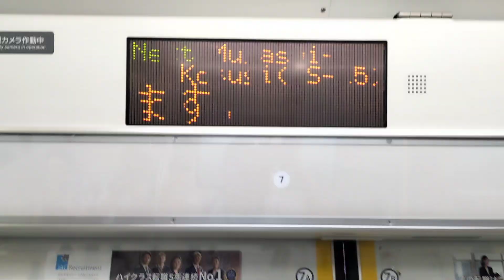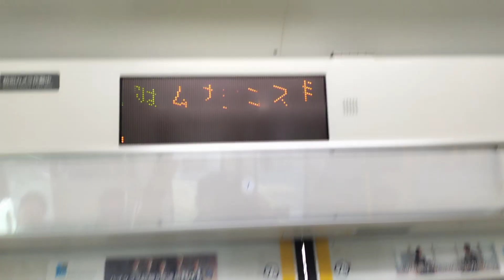E233系3000番台コツE-14編成横浜駅発車車内自動放送【横浜～武蔵小杉間】【特別快速停車駅案内】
4834Y
湘南新宿ライン高崎線直通特別快速高崎行前5両籠原止まり